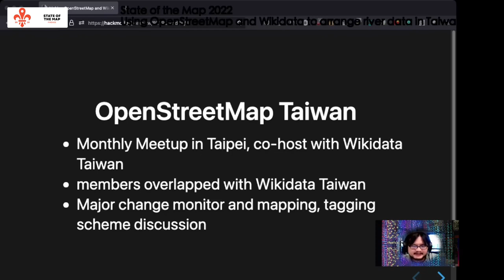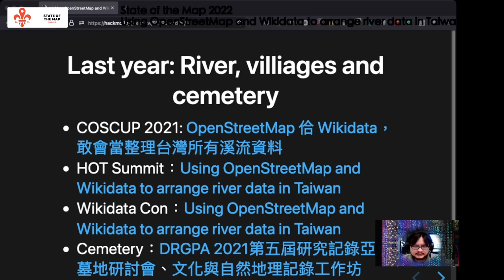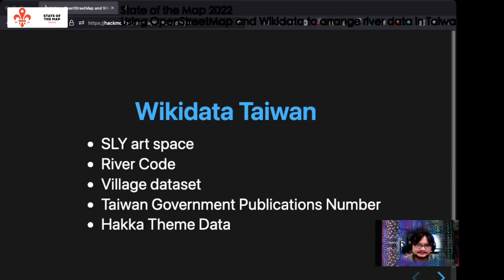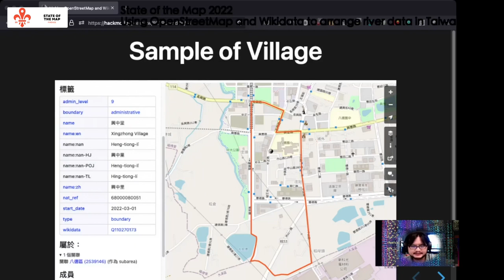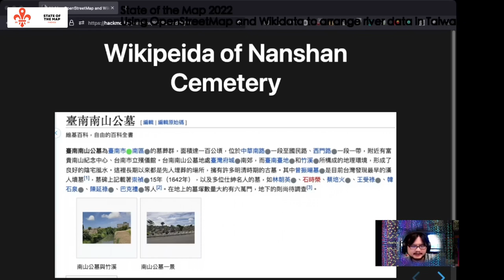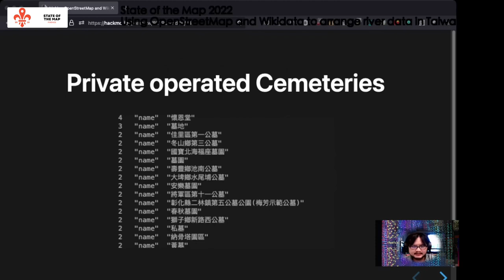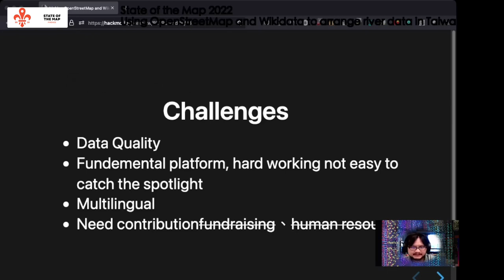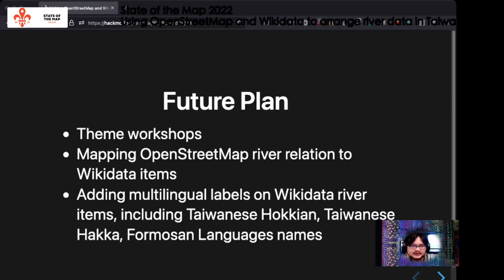2022: Linking OpenStreetMap and Wikidata: Case study of Taiwan's villages and rivers dataset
Open data is a trend in Taiwan, and some community members of OpenStreetMap or Wikidata are importing or merging information they obtain from government sources into the corresponding OpenStreetMap and Wikidata Database. The village dataset is available by sharp file and detains metadata with reference numbers, and the river dataset covered big rivers in Taiwan. In this talk, I will talk about the process of importing data, maintaining data, and linking each data not only with the government source but also to OpenStreetMap and Wikidata.

I will not only talk about dealing with the village and river datasets but also with other import project in Taiwan, like Taichung address dataset import, schools, kindergarten, etc. And I will also have a short introduction of Taiwan community activities, both OpenStreetMap and Wikidata. Recently OpenStreetMap Taiwan got funded by Wikimedia Foundation to improve Taiwan mapping data and also Wikimedia related projects like Wikidata, Wikipedia, Wikivoyage, Wiki Commons, etc.

Dennis Raylin Chen